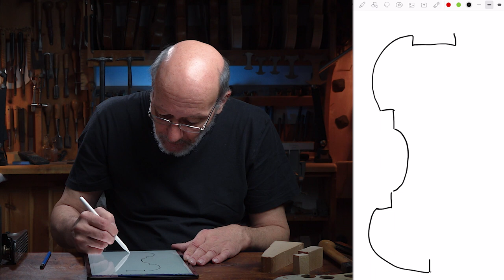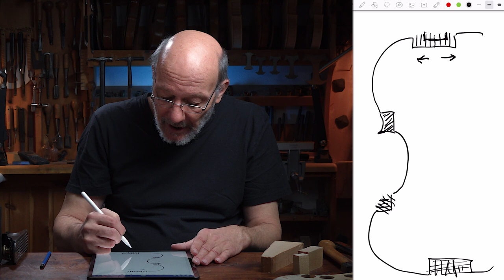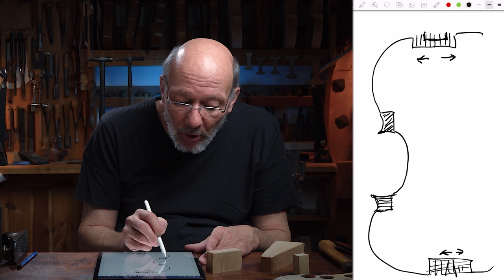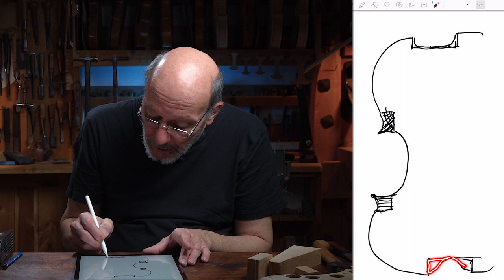KLÖTZE spalten, ausrichten und anhobeln - so leimt man sie an UNSER Zargenkranzmodell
In diesem Video seht ihr, wie wir die Klötze vorbereiten - sprich spalten, ausrichten und anhobeln - um sie in weiterer Folge an das Zargenkranzmodell zu leimen. Mit dieser Methode hat man trotz der Höhe des Zargenkranzmodells nachher kein Problem, die Klötze auch wieder vom Modell lösen zu können.

0:00  Intro
0:36  Ausrichtung der Jahresringe der Klötze
3:35  Wo werden die Klötze geleimt
5:23  Klötze anzeichnen
5:51  Klötze spalten
6:23  Klötze anhobeln und einleimen
8:12  Outro
8:51  Hoppalas